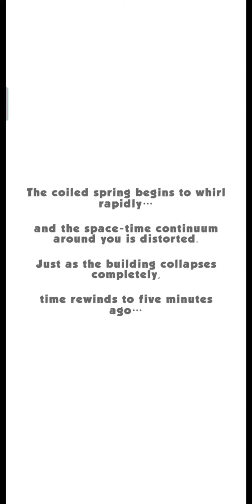Final 5: SURVIVAL! Quick Gameplay 🎮 Survive the zombie horde. Be the survivor! android/iOS